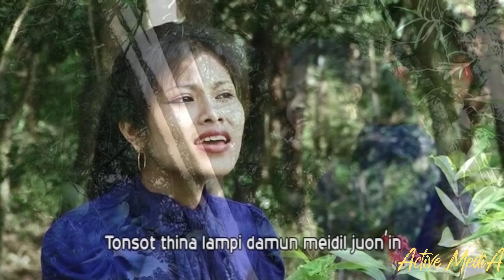THENGNU HAOKIP || HINNA LEKHABUA